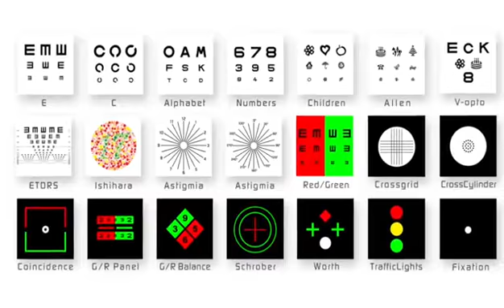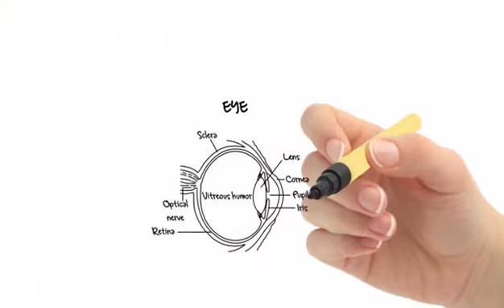CE Approved Portable LCD eye vision chart for Optometry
1. Elite is a complete innovative idea and solution to the vision testing, and changes the way the vision chart used to be defined;

2. All of the software are built into the USB size drive with a wide array of different charts and multiple functions. Just simply plug it into any monitor via cable, then you will have a fully functional and versatile acuity chart, with the monitor size at your own preference;

3. VGA connection available (VGA cable adaptor is optional);

4. 5G storage space available, storage of pictures; videos, audio etc at your own disposal;

5. Intelligent and simple calibration to adapt to any size monitor very conveniently and easily;

6. Continuously adjusted working distance from 1 meter to 7 meters; Random sequencing of the optotypes;Mirror function available;Wireless upgrade;

7. Imperial and Metric standard available;

8. Fluorescent remote, making it easier to recognize the buttons to do the test in the dark environment;

9. 2.4G RF remote control, no need to point or aim the monitor; random control becomes possible.